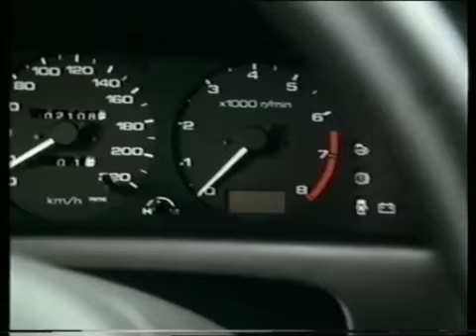Nissan Primera 2.0 SLX P10 demo video